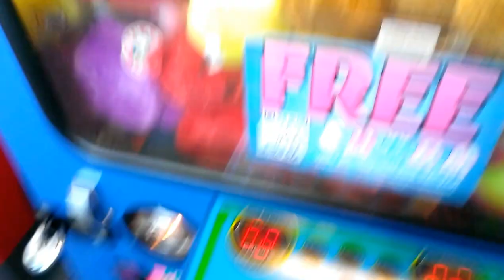PLUSH BUS CLAW MACHINE@WALMART CLAW STABBING WIN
THIS WAS FILMED A FEW DAYS AGO AT MY LOCAL WALMART HERE I AM FACING A PLUSH BUS HOPE U ENJOY